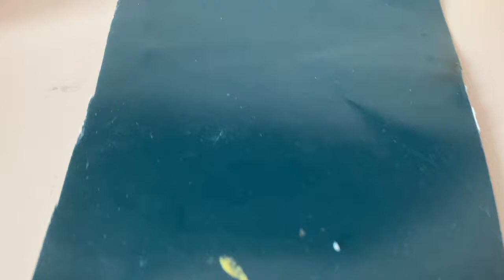LPS wedding 😊❤️💍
Wedding